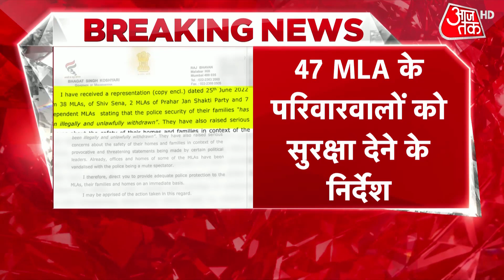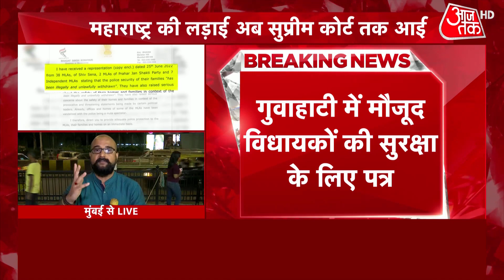shankhnaad: धमकियां हुई आम, अब सड़क पर संग्राम | Maharashtra Political Crisis | Shiv Sena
Maharashtra Political Crisis: The fight of Shiv Sena has now come to the streets. Shiv Sainiks are now protesting on the streets of Maharastra. Today Shiv Sainiks gathered outside the office of Shiv Sena Saamana and started shouting slogans against the Shinde and rebel MLAs. To which Aditya Thackery says that this is just the love of people for Shivsena. Watch this video.